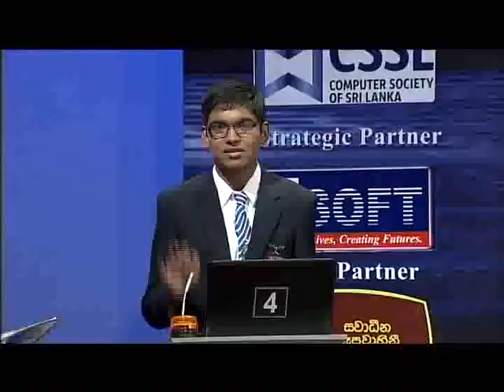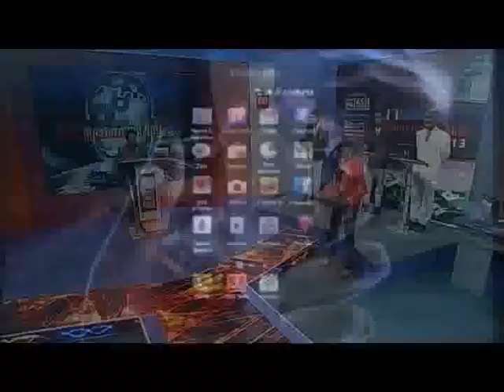Grand Final ESOFT IT Mastermind - 2013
Date : Monday16th December 2013
Time : 6.30PM
Channel : ITN TV Sri Lanka
Contestants :
1. Rosan Lihinikadu - Royal College Colombo
2. Dilanka Guruge - Richmond College, Galle
3. Gnanakeethan Balasubramanium - Jaffna Hindu College, Jaffna
4. Rishikeshan Lavakumar - St. Josephs College, Trincomalee
5. Bashaha Elikewela - St. Sylvester's College, Kandy
6. Dushan Chanuka - Ananda College , Colombo

IT MasterMind is the premier IT Quiz Competition that is being organised jointly by the Computer Society of Sri Lanka (CSSL) together with ESOFT Computer Studies (ESOFT). The competition was conducted nationally covering all districts of Sri Lanka, and the programme is being be televised as a series on ITN, the National Television.